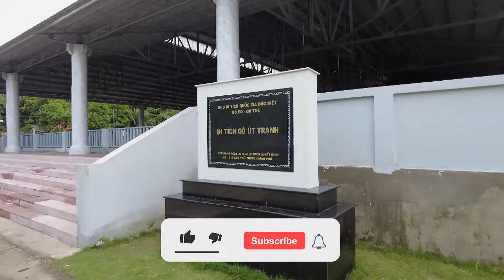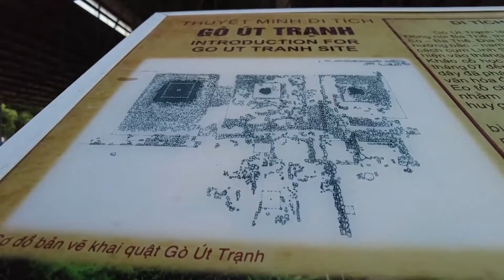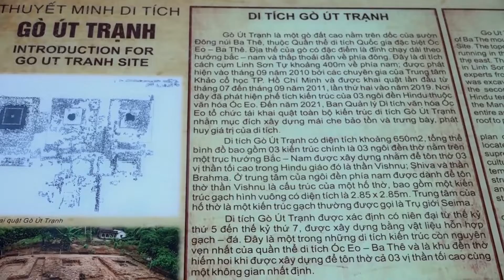Nhà 2 lúa | Tin nóng 24h | Ngắm đền thờ 3 vị thần Hindu giáo của vương quốc Phù Nam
Cùng với những phế tích Óc Eo đã phát lộ, Gò Út Trạnh nằm trên sườn dốc Đông - núi Ba Thê là di chỉ văn hóa Óc Eo vừa được bảo tồn, đưa vào phục vụ du khách tham quan nghiên cứu về di sản Vương quốc Phù Nam. Tại đây có đền thờ 3 vị thần Hindu giáo, 3 vị thần Hindu giáo linh thiêng.
Mời quý khán giả cùng đến với những hình ảnh mới nhất được Chuyên mục Tin nóng 24h ghi nhận về đền thờ 3 vị thần Hindu giáo, 3 vị thần Hindu giáo linh thiêng.
Chuyên mục Tin nóng 24h của Nhà 2 lúa tiếp tục có ghi nhận và chuyển đến quý khán giả những tin tức, Tin nóng 24h hấp dẫn. Hy vọng qua mỗi thông tin phát trên kênh Nhà 2 lúa, Tin nóng 24h của Nhà 2 lúa sẽ tiếp tục được khán giả tin tưởng, luôn ủng hộ Tin nóng 24h của Nhà 2 lúa để chúng tôi luôn có những tin tức hay, hấp dẫn.
Thời gian tới, Tin nóng 24h của Nhà 2 lúa sẽ tiếp tục những ghi nhận như thế này để bên cạnh cung cấp những tin tức, Tin nóng 24h hấp dẫn, chuyên mục Tin nóng 24h còn đồng hành, kết nối để chia sẻ những tin tức hay, mô hình kinh doanh hoặc những vấn đề đang được xã hội đặc biệt quan tâm.
Từ khóa tìm kiếm:
Booking quảng cáo, sản xuất video, TVC:
Công ty Cổ phần Truyền thông Sài Gòn Today